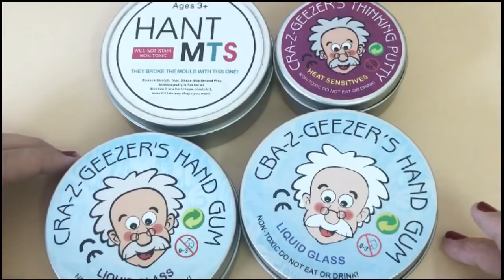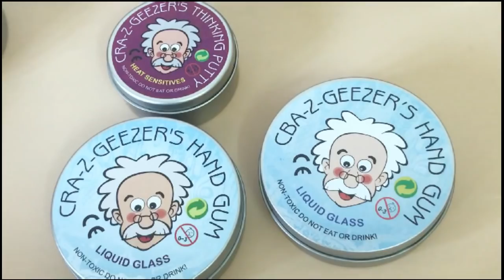[HOANG MANG] Mua Nhầm Đất Sét Trong Suốt GIẢ Putty Hay Hai Hãng Khác Nhau?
Hoang mang khi Mua nhầm putty đất sét trong suốt có phải là hàng giả hay chỉ là hai hãng nhãn hiệu putty khác nhau? Thật Hoang mang khi mua nhầm putty đất sét trong suốt có hãng khác với cái có ở nhà! Vậy là mua nhầm hàng giả đất sét trong suốt hay hai hãng khác nhau?

CRA-Z GEEZER CLEAR PUTTY OR CBA-Z GEEZER LIQUID GLASS? FAKE OR REAL?